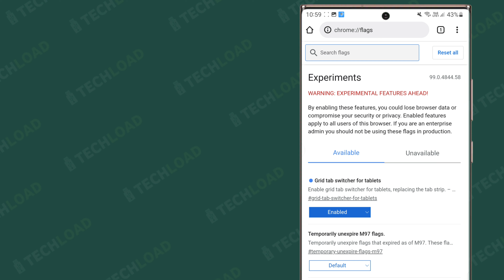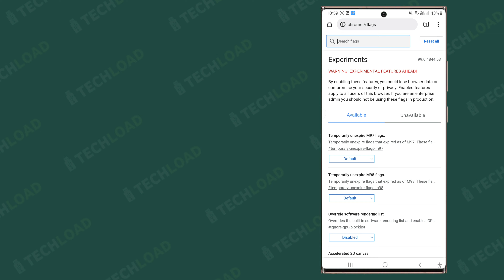How to Enable a Chrome Flag